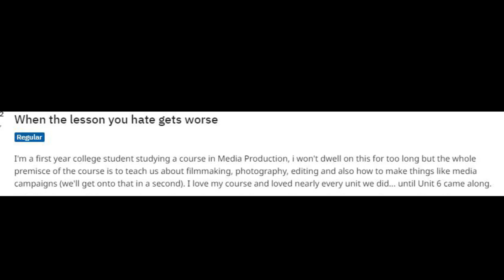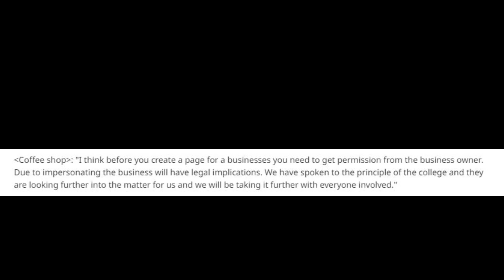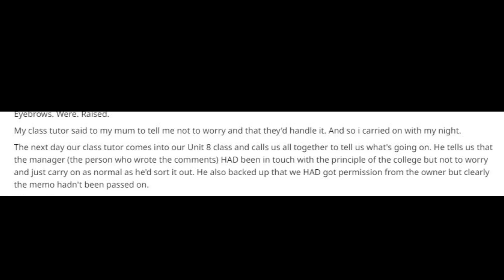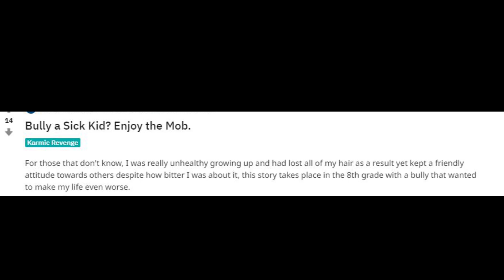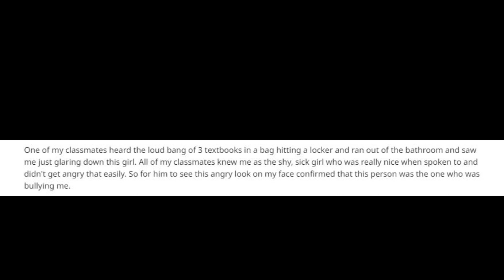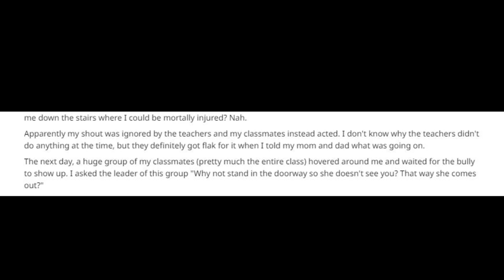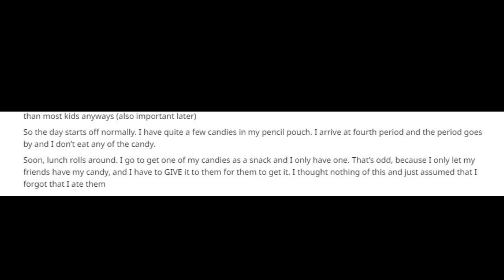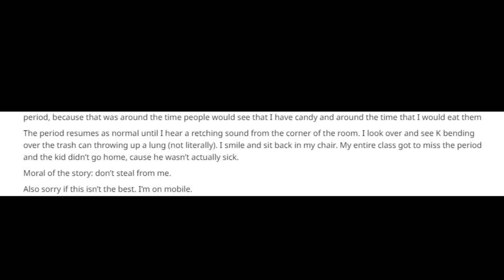r/RegularRevenge | Salty Yet Satisfying | Day Two of Revenge Week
Hi Guys!

Welcome to my little reddit channel!
Today we are doing r/RegularRevenge

The images have all been sourced from Reddit